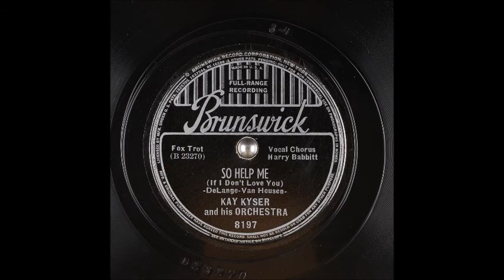Kay Kyser - So Help Me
Here is Kay Kyser (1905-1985) with one of his earlier records on the Brunswick label. Harry Babbitt (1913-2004) will be providing the vocal on this July 30, 1937 record.